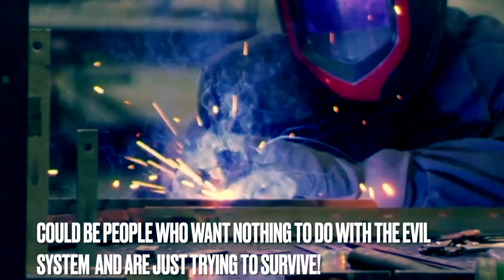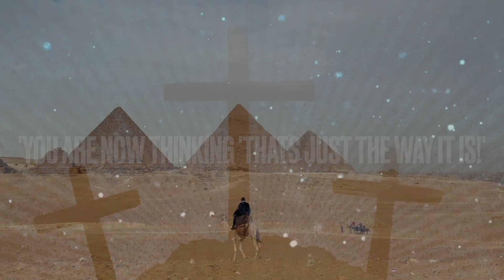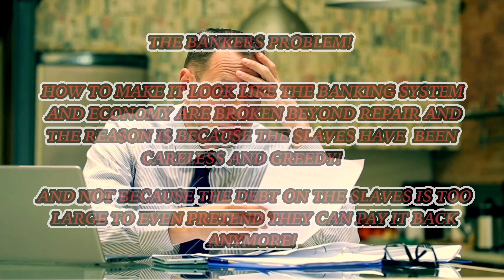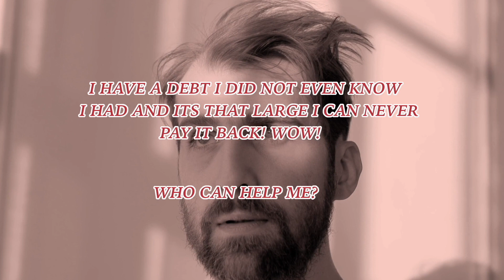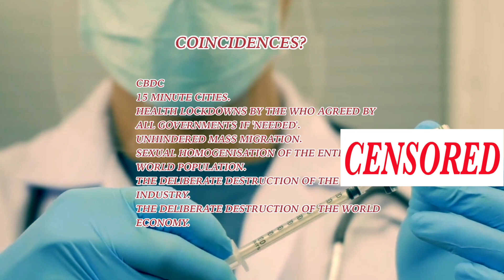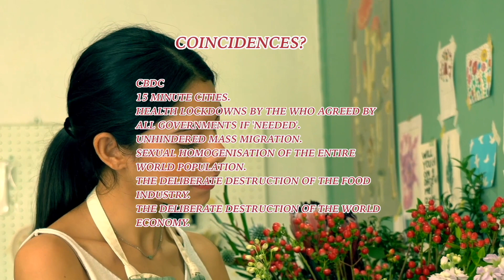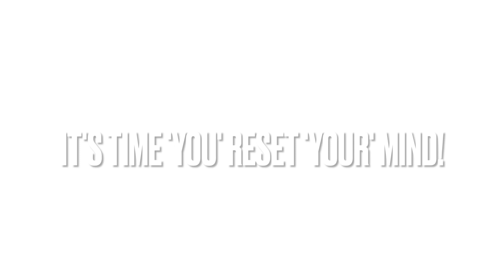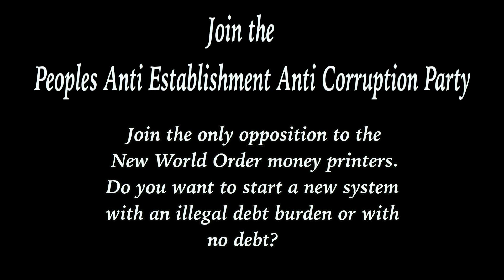It's time to see who 'you' are! PART 2 OF 2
Truth will set us all free!
The only way to break the grip of the establishment system on the minds of the population, is to create our own reality, one where decency is expected, not greed and evil deeds!
A world where everyone can enjoy the fruits of 3000 years of efficiencies, not just a few!

The war is, and has always been about a reality they 'create', being presented to us as our reality!  let us recognise this, and for the first time, fight in the war for our mind and body.

Join the PAEACP let us create our own decent reality!

To join, state in correspondence you are a PAEACP member, this will show people you can be trusted to  treat everyone as if they were you!
This will make it easy to see if you are decent, or just an establishment system operative on the make!

If you do this, you are a PAEACP member.